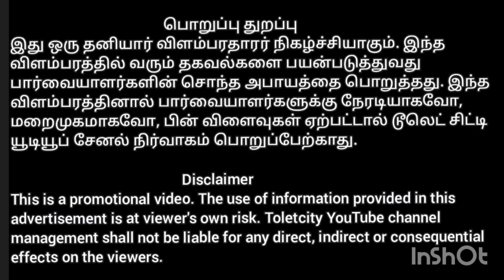மொத்தம் 12 லட்சம் மட்டுமே அழகிய வீடு விற்பனைக்கு